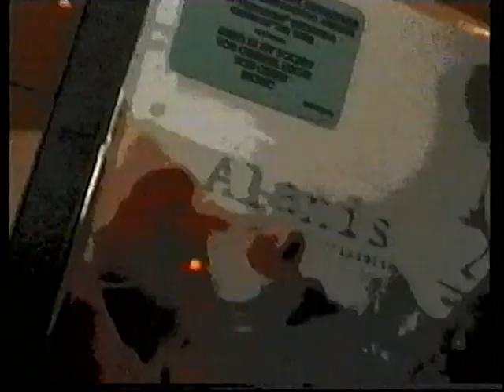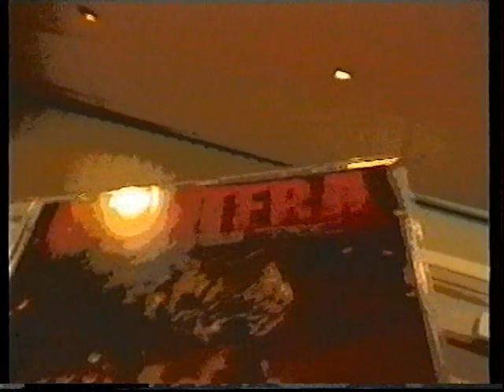Nothing et stay de Polar Bitch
interview du Groupe Polar Bicth + le Clip Nothing + le clip Stay